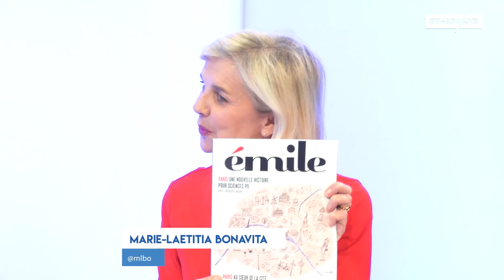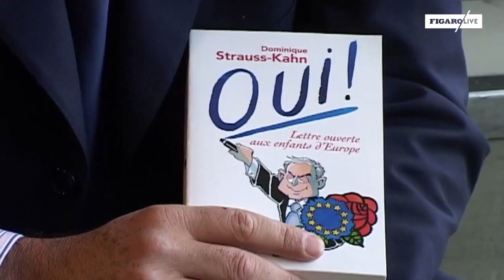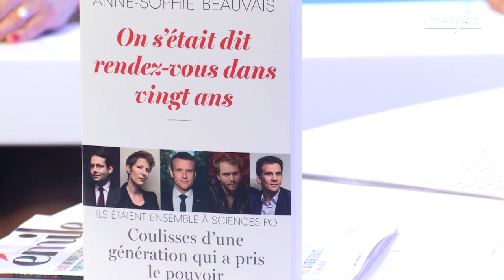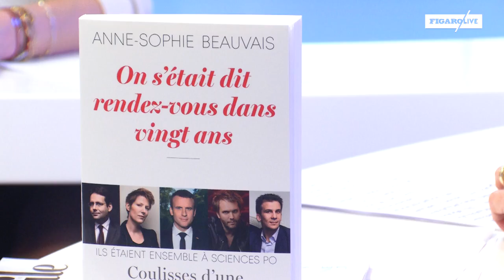Comme était Macron à Sciences Po ? Une camarade de classe raconte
Anne-Sophie Beauvais, directrice de l’Association des anciens élèves de Sciences Po et auteur de « On s’était dit rendez-vous dans vingt ans » (Plon), se souvient de son condisciple Emmanuel Macron et dresse le portrait de la génération au pouvoir.